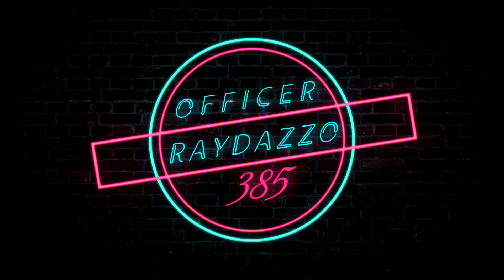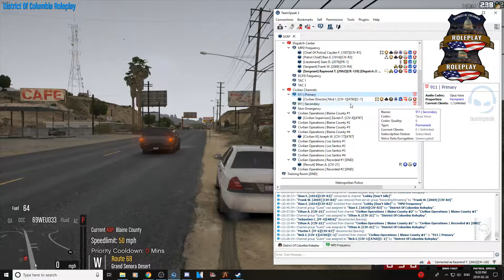District of Columbia Roleplay | EP 34 | Stressful Shift | LEO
On this episode of DCRP, MPD gets a call for a passenger in a plane who asked the pilot if she can fly the plane. How will this all fall out? Find out on this episode of DCRP.